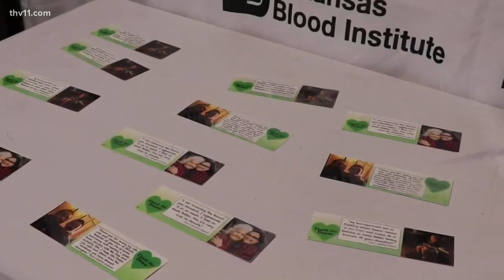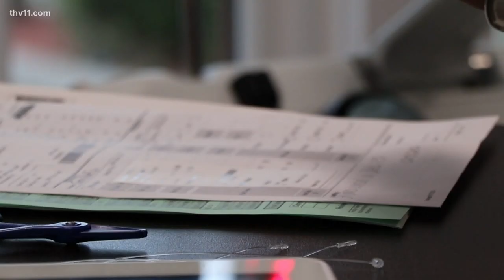New Arkansas program allows blood donation recipients to thank their donor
THV11 is teaming up with the Arkansas Blood Institute for its 4th annual Holiday Blood Drive with a new program called Thank the Donor.